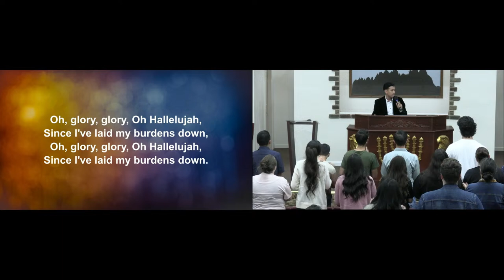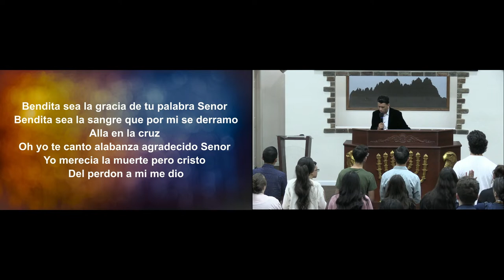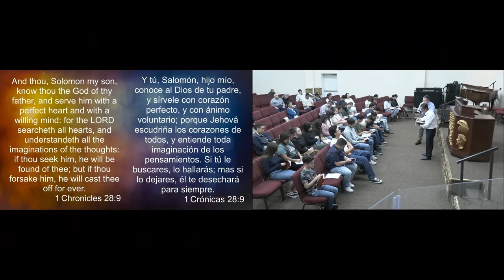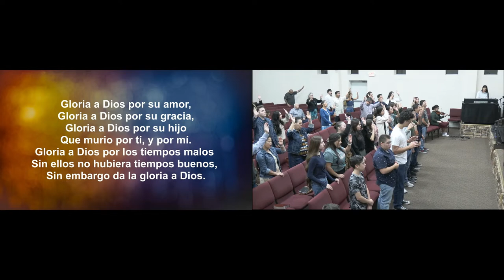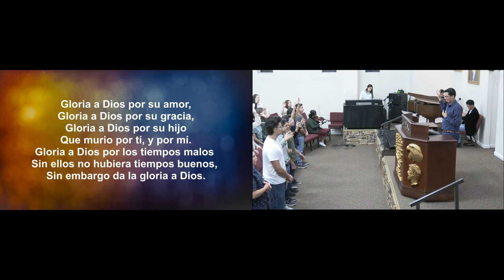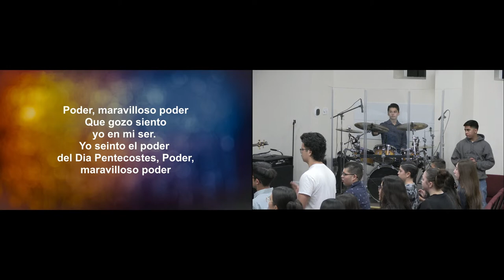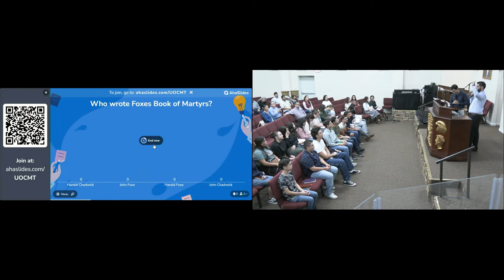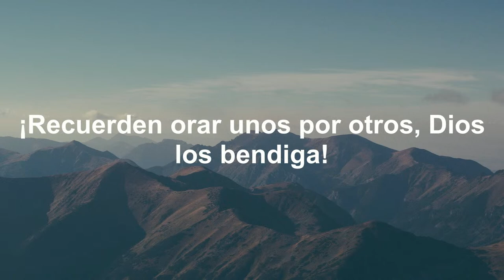Oct 20, 2023 | Bro. Diego Castrillon - Youth Service